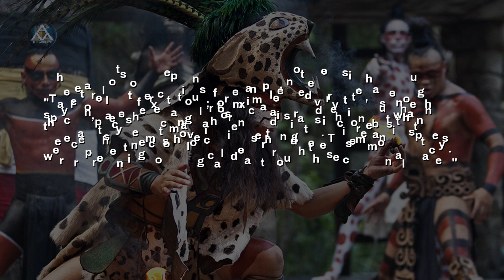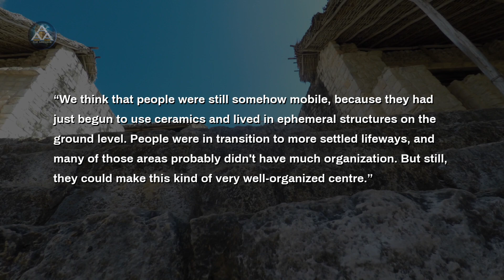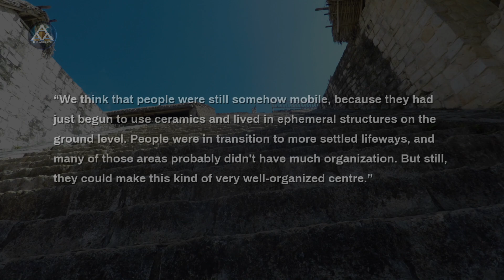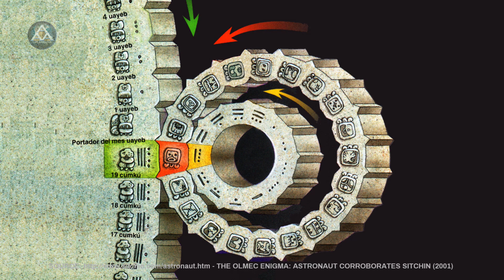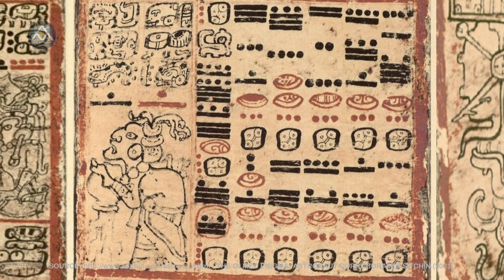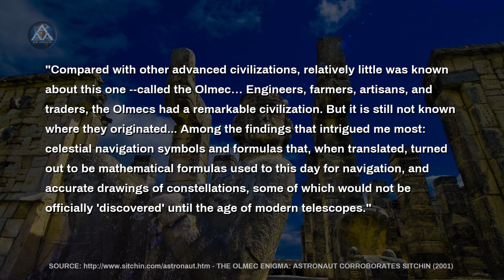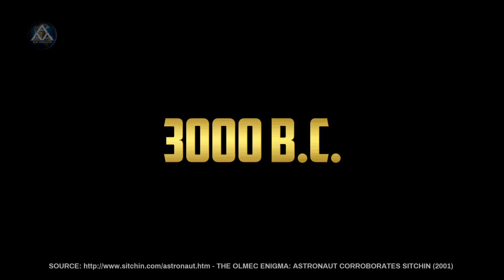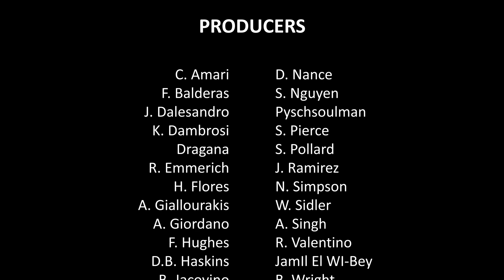Olmecs Revealed - 478 Cosmic Structures Discovered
A report published in the journal Nature Human Behaviour on October 25th, 2021, revealed the discovery of 478 ceremonial complexes in the Mexican states of Tabasco and Veracruz which are thought to have been of cosmic importance to Mesoamerican civilizations over 3,000 years ago. The ceremonial complexes can't be seen with the human eye but can be detected with lidar scanning technology.

Discovery Report: 0:18
Commentary: 6:24